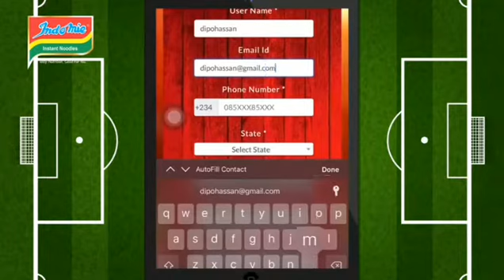10 June 2021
Indomie Rep Ur Team - Lagos